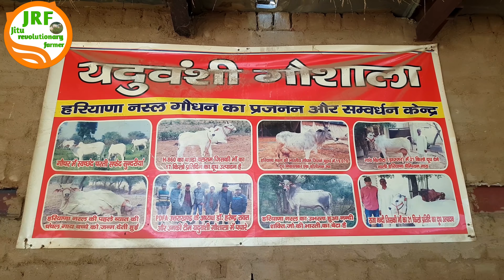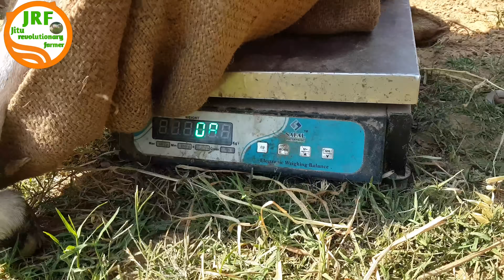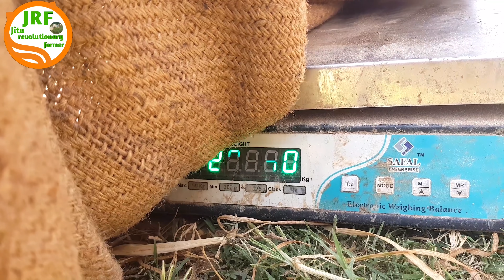👍Super Desi Cow.👍Best Breeding Cow of Haryana Breed.👍(Yaduvanshi Gaushala).👍(Shyama 1)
Yaduvanshi Gaushala is extremely delighted to announce here that it's elite Haryana Breed Cow delivered a Male Calf Today.👍
Shyama 1 milk yield crosses 20 kg per day and lactation duration is also very long.
Shakti bull of Haryana Breed is the father of this Male calf.👍